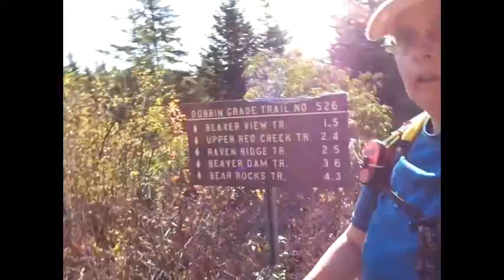Dolly Sods Ramble, Early Morning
Dolly Sods North backpack.  This is the early morning of Saturday, May 9th, 2015.  Camped along the Left Fork of Red Creek/Dobbin Grade Trail in some spruces.  Very nice night with the sounds of spring peepers, other frogs, beavers tail-slapping on the pond, night hawks, early morning geese and ducks.